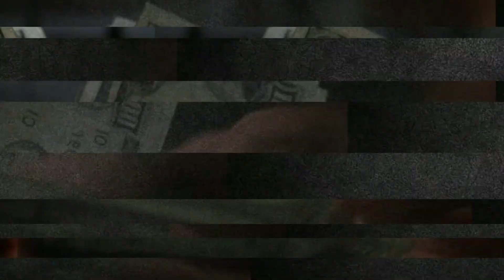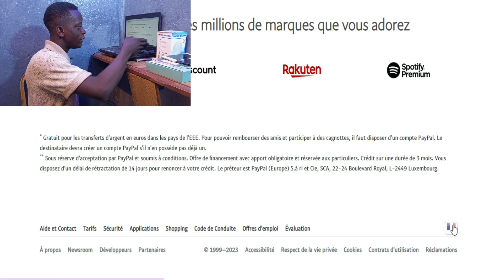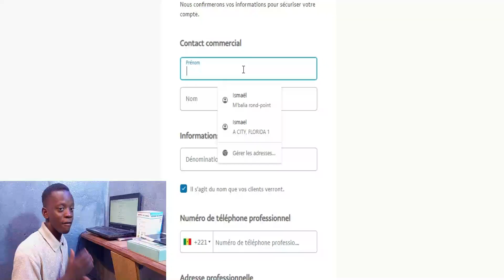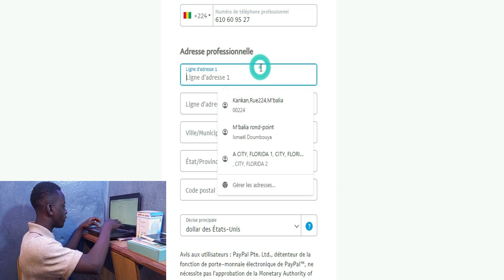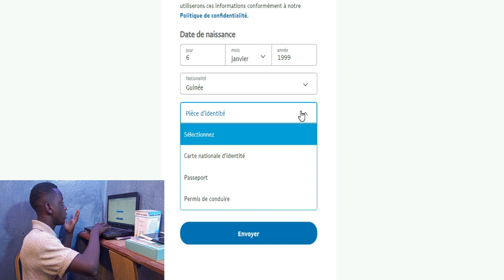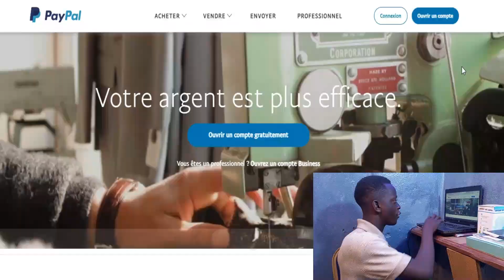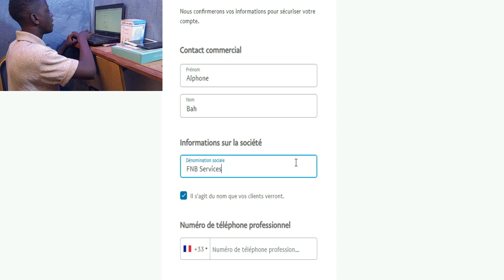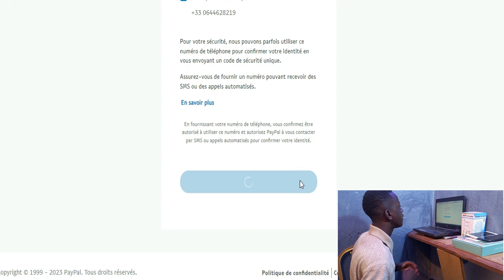Comment créer un compte PayPal partout en Afrique ! MAEL UNLIMITED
Bonjour, j'espère que tu te portes bien, dans cette vidéo, je vous montre comment créer un compte PayPal en Afrique. Je vous guiderai étape par étape pour que vous puissiez commencer à effectuer des transactions en ligne en toute sécurité.